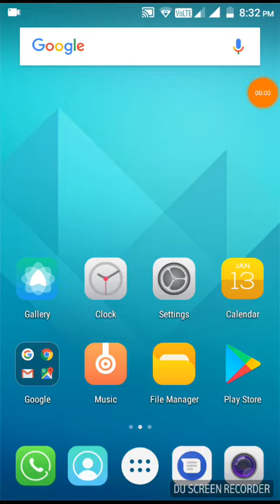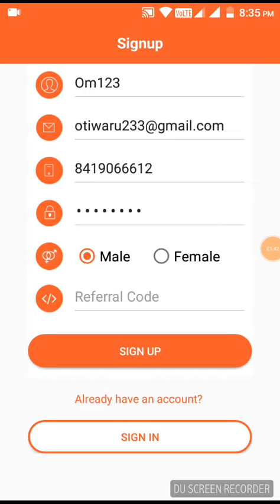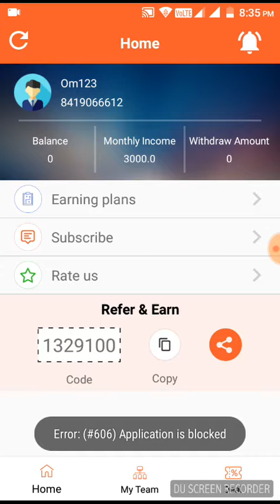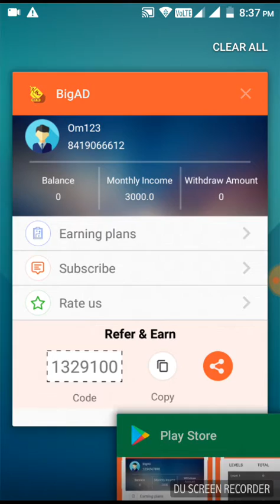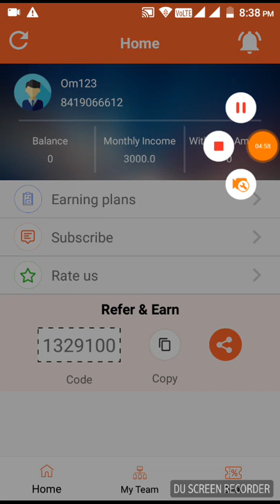1 mahine me kamaye 1lakh rupay or transfer kare apne paytm account par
Link.

Referal code is 1329100